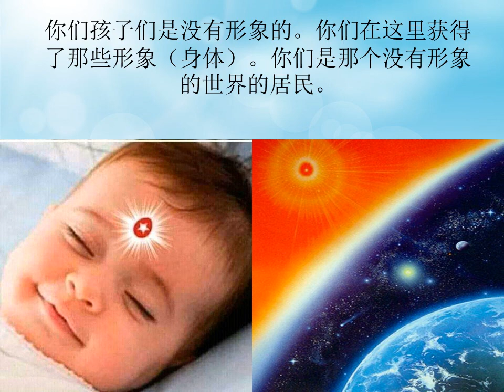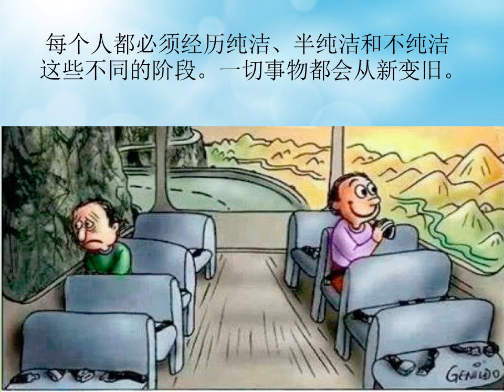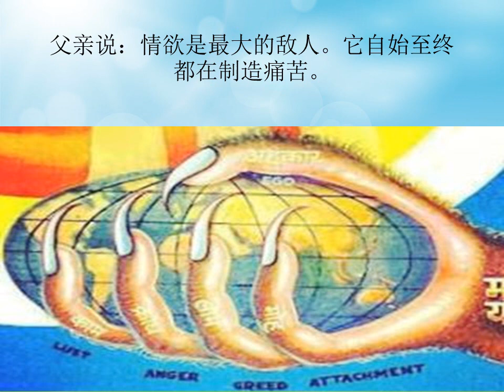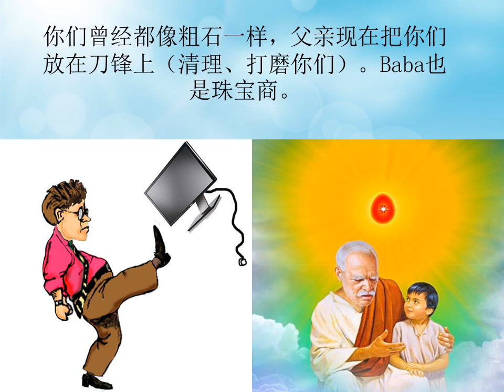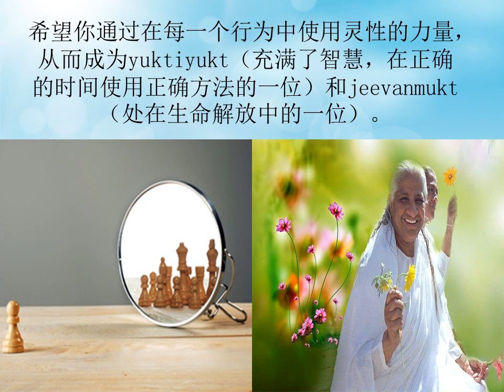Jewels Of Murli MANDARIN 28-05-2020